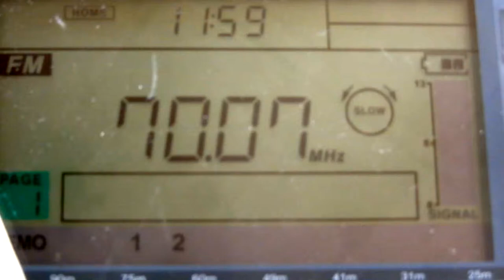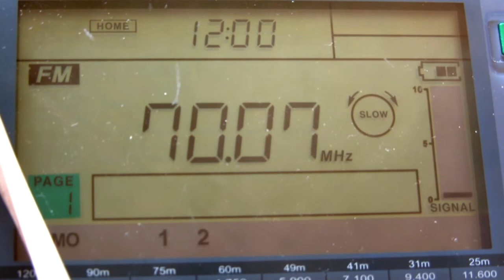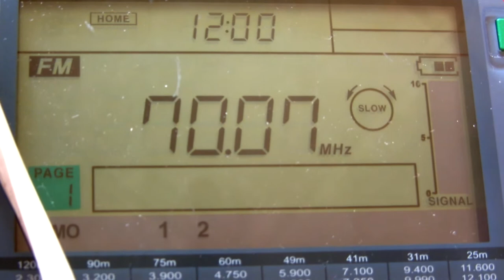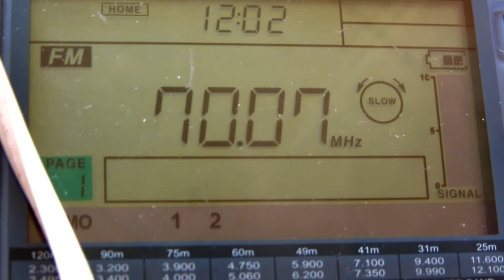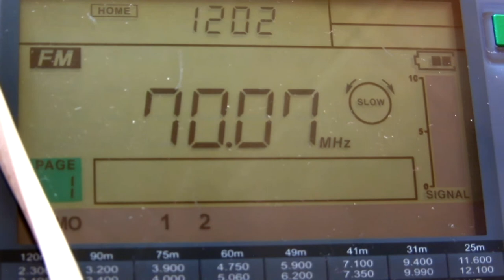RADIO MAYAK [SOCHI, 2kW] – 70.07 mHz (ES Moscow 10/05/2019)